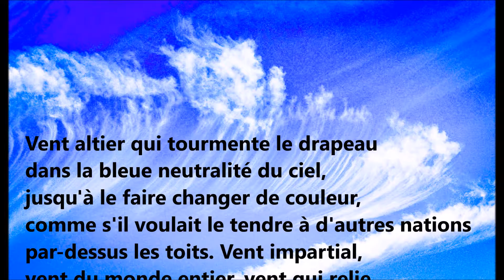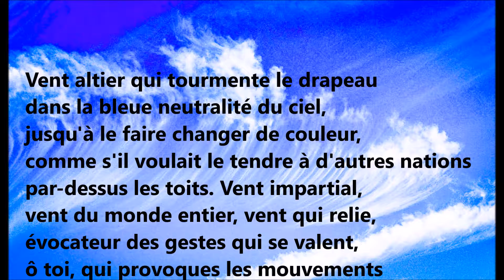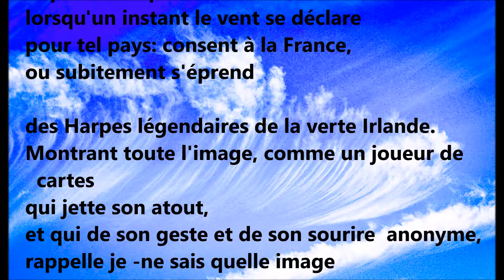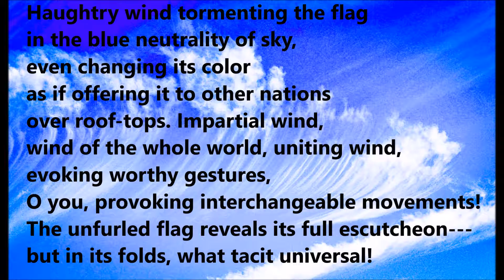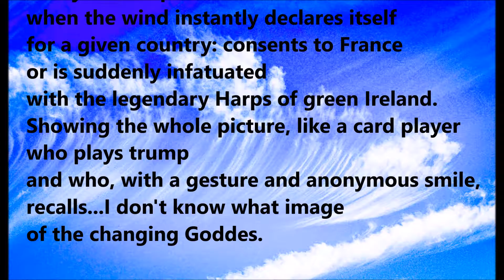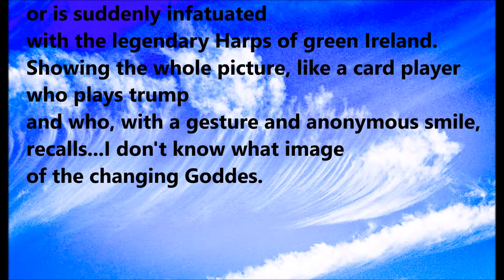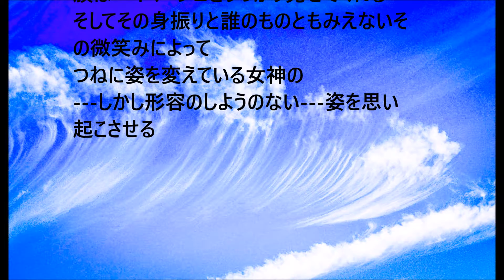Songs_Rilke for Valéry 49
Songs for VALÉRY-49
   Rilke
       Vergers  49

music)
W. A. Mozart
   Piano Sonata No. 18 in D, K. 576
      II. Adagio
      III. Allegretto

 Mitsuko Uchida
  2001